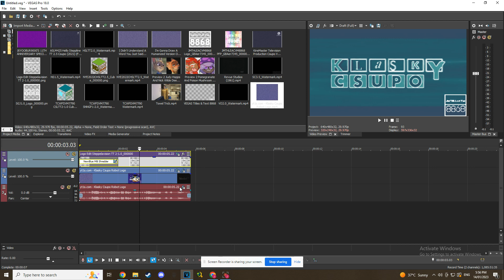How To Make Boxed Gothem Harsh Effect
And All The JMTHLEACVM8868 Logos Are The Only Things From Me!